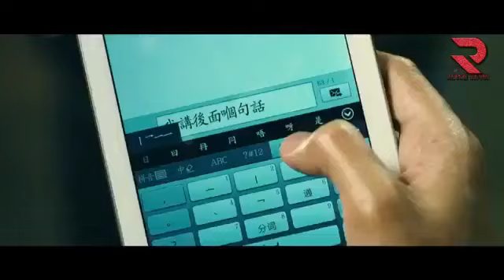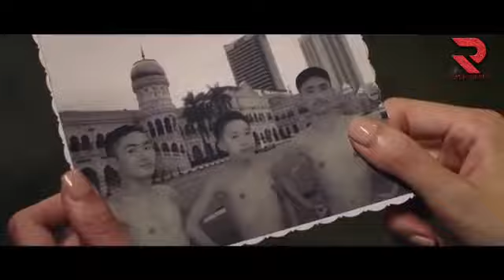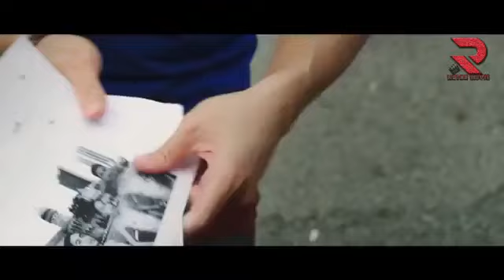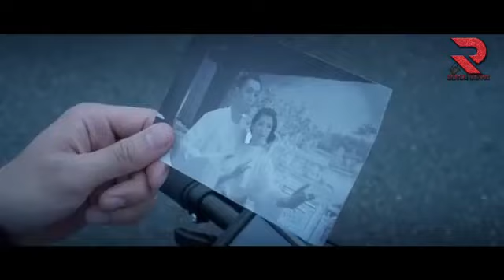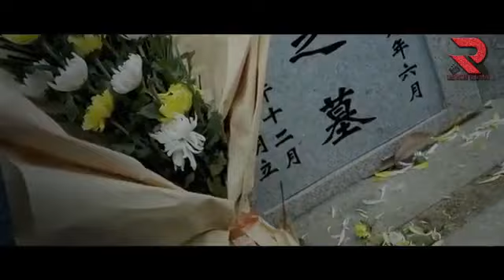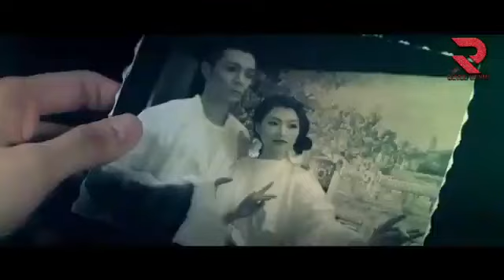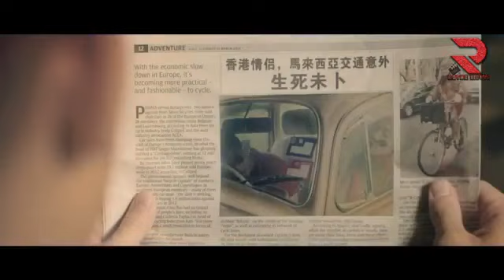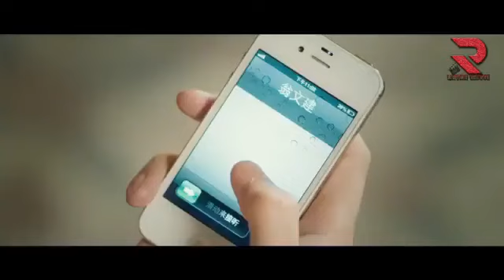Khmer Chinese ghost movie